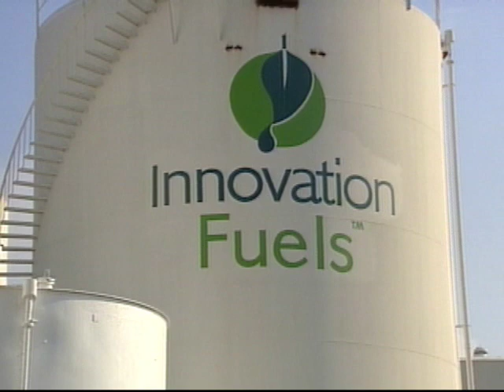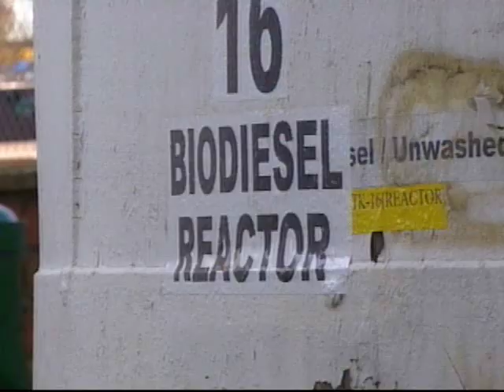Biodiesel Production - NJN News Sciece & Technology Report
A new fuel producer located near downtown Newark is getting established due to higher crude oil prices and the pressure to develop alternative energy sources.